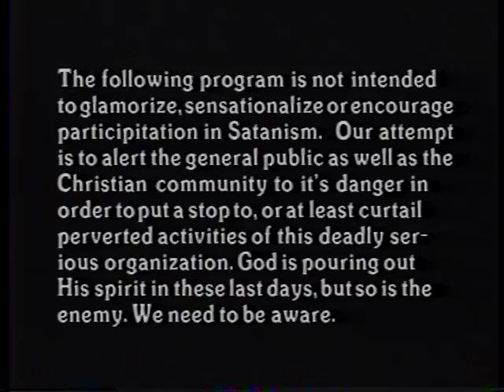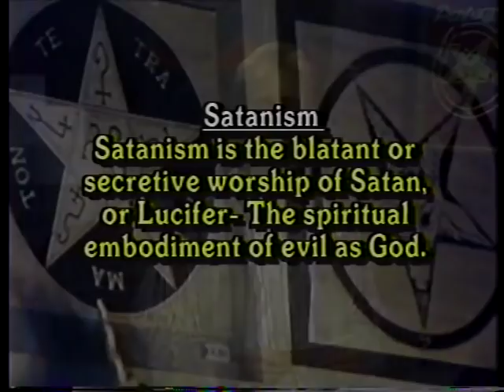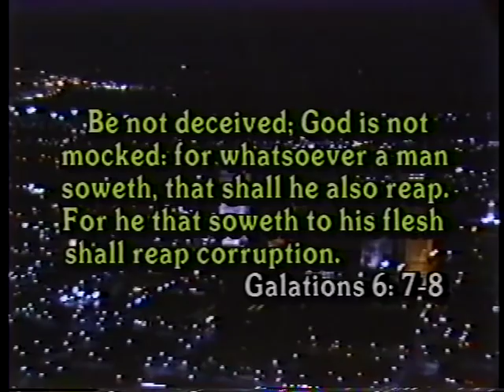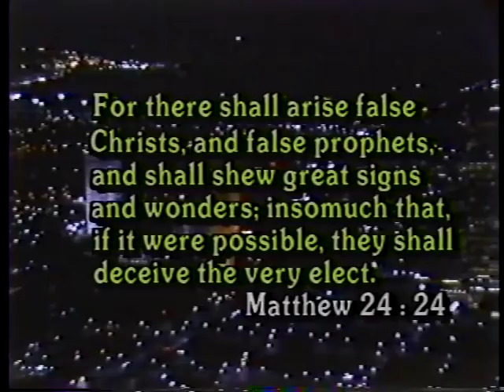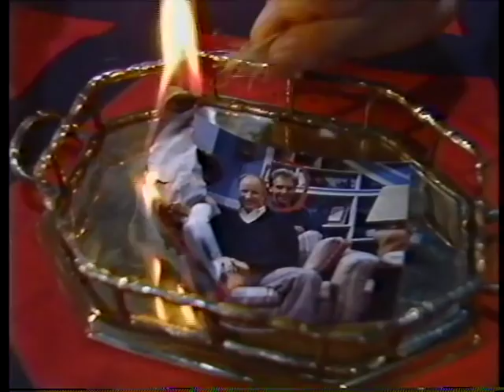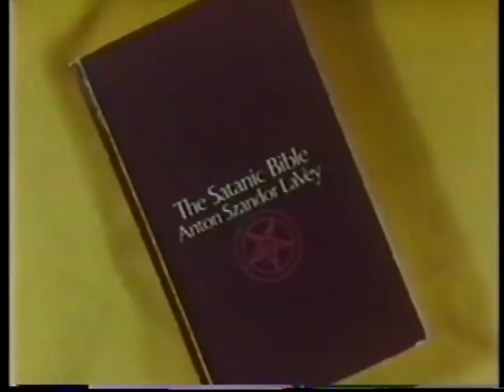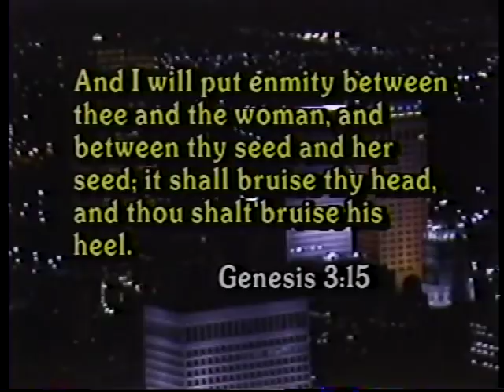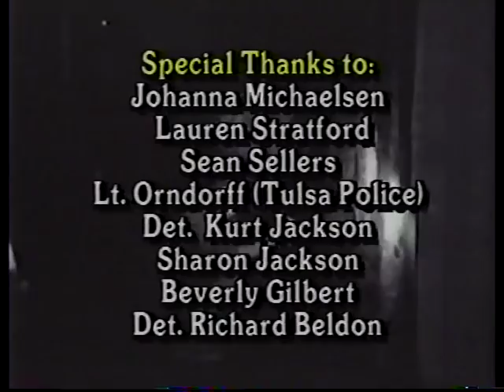Fire by Nite 8808 Satanism Unmasked Part 2 Lauren Stratford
August 1988 - Satanism Unmasked (Part 2) (Lauren Stratford)